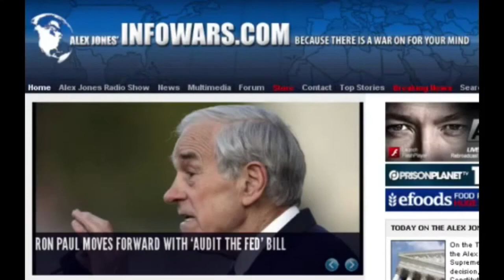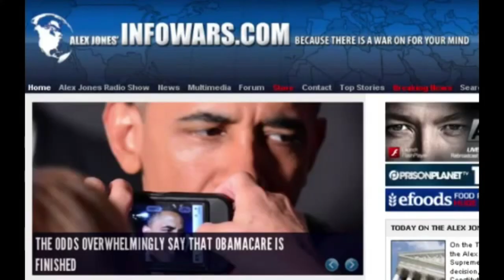[YouTubePoop]ALEX JONES MURDERS BABIES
HE REALLY DOES HERE IS PROOF